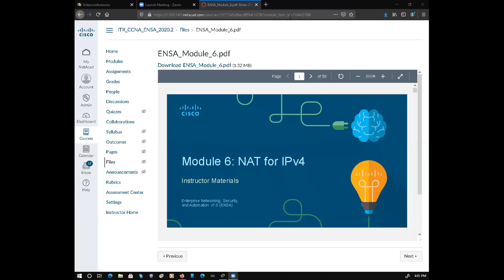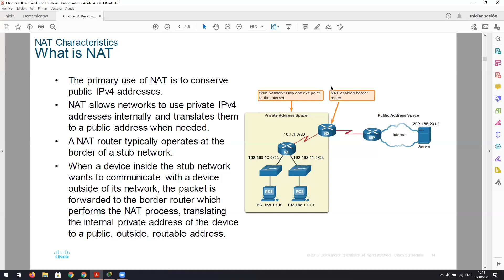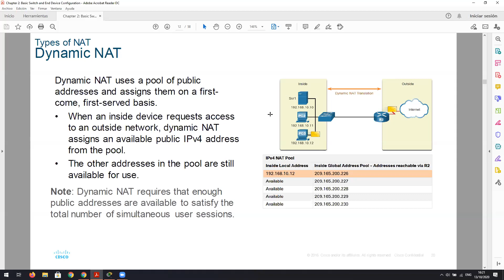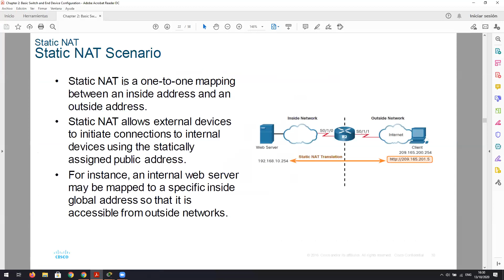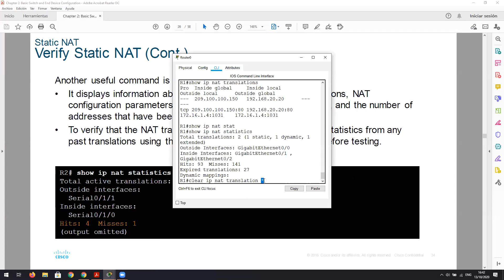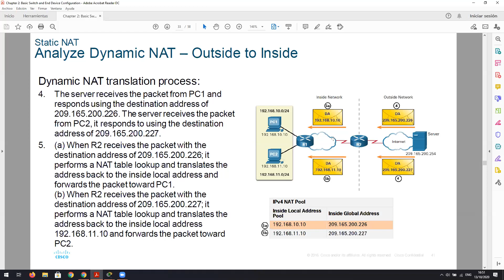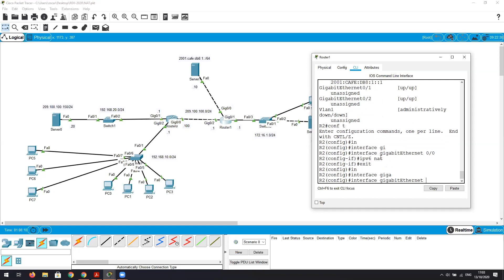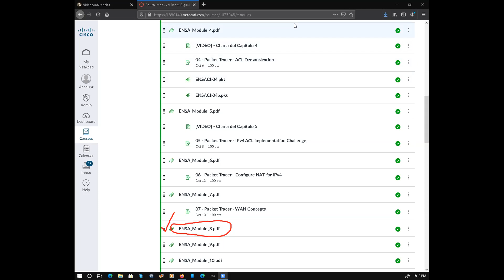Charla del Capitulo 6 CCNA: Enterprise Networking, Security, and Automation v7.0 (ENSA)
Charla del Capitulo 6, NAT for IPv4